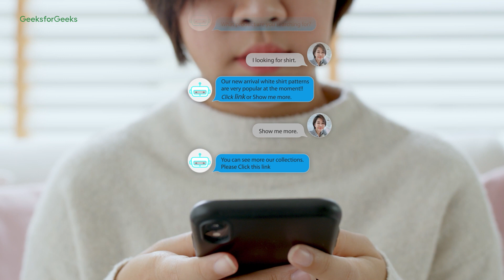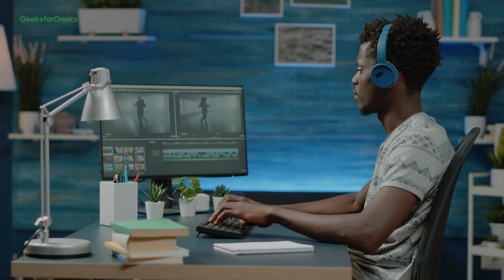THIS Will Make You RICH! | Make Money Sitting at Home | GeeksforGeeks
In today’s video, Our Mentor Prakash Sakari will share 8 easy and effective ways to make money from home!

Making money isn’t very tough these days if you utilize your resources properly and monetize your skills effectively. So here are some ways through which you can earn a lot of money working from your home itself!

Watch the video till the end to learn more!

CHAPTERS:

00:00 - Content Writing

00:40 - Building Chatbots

01:00 - Web Development

01:50 - API Bridge

02:30 - Video Editing & Graphic Designing

03:13 - Curriculum Creator

03:50 - Mentor/Online Teaching

04:15 - Hackathons

05:20: - Outro
Our courses :

How To Make Money From Home? | TOP 8 Ways to Make Money Online | GeeksforGeeks